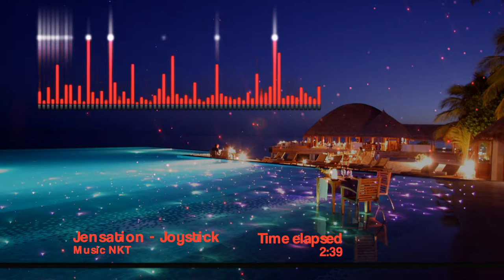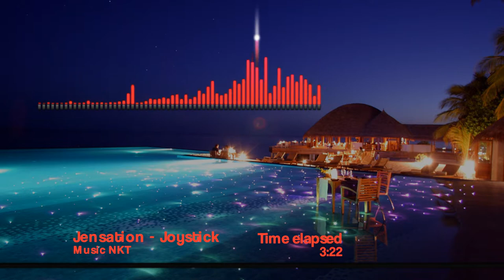Jensation - Joystick | Music NKT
Chennal: Music NKT
Music Relax, Music hot girl, Music entertainment, Music free, Music NSC, Music EDM, .